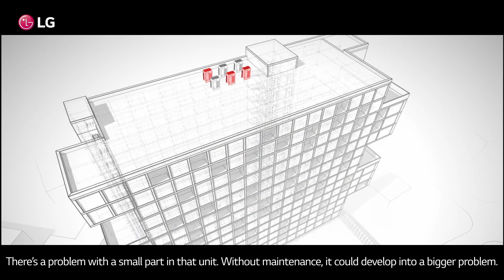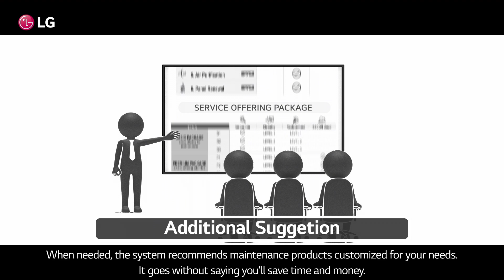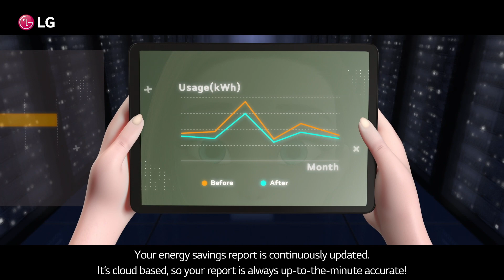LG BECON cloud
Monitor and control HVAC system anytime, anywhere